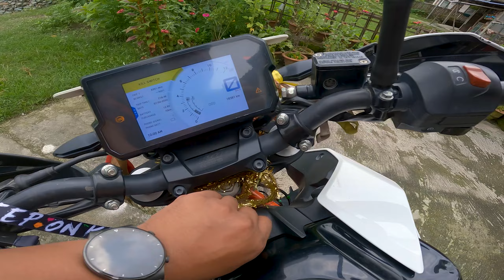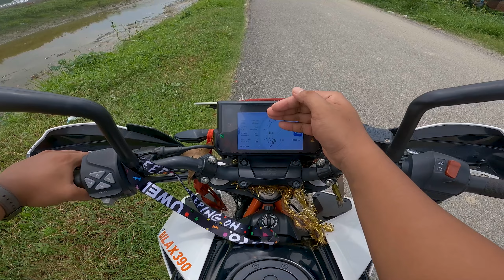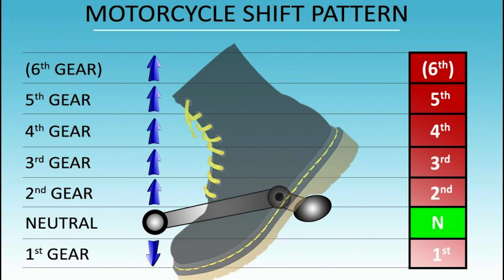How to Drive a Bike in Nepali (For Beginners) - BLC vlogs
how to drive a bike for beginners / How to ride a bike is a big question but don't worry about it. Bike riding is technic. Let me teach you.
Bike Chalaune SAHI TAREEKA How to Drive a Bike How to drive a bike for beginners.

KTM Duke 200 Might be the BEST Bike in Nepal! DUKE 200 BS6 Full Review | BLC vlogs

Backing track: No copyright vlog music